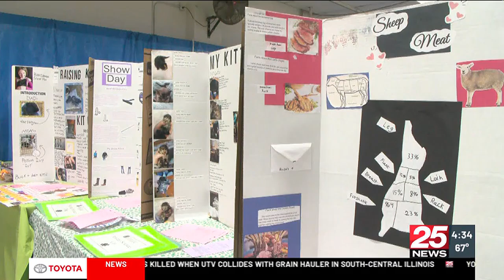4H Peoria County showcases kids research projects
4H Peoria County showcases kids research projects